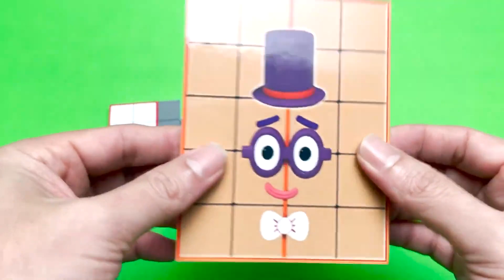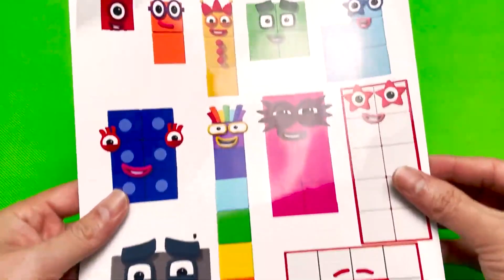Amazing Slime Video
Amazing Slime Video Stratify New ! Love it slime so awesome slime